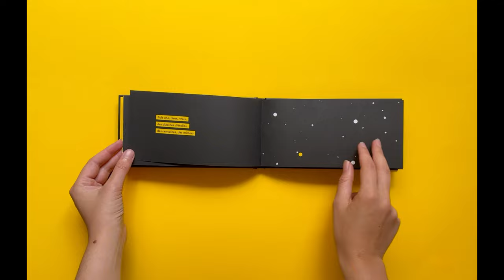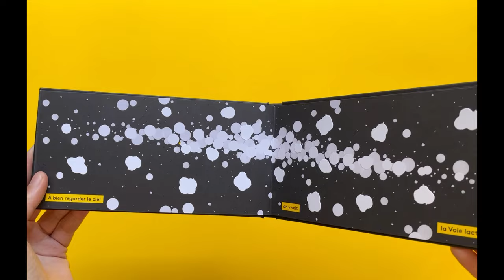POP CORN - Sarah Cheveau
« Faire du pop corn, c’est facile. Il suffit de mettre un grain de maïs dans une casserole, et quand on entend “pop !”, c’est prêt ! »

Installez-vous confortablement et ouvrez grand les yeux : les étoiles et les pop corns vont défiler devant vous, comme au cinéma ! Au centre de ce petit livre, une carte du ciel jaillit… êtes-vous prêts ?